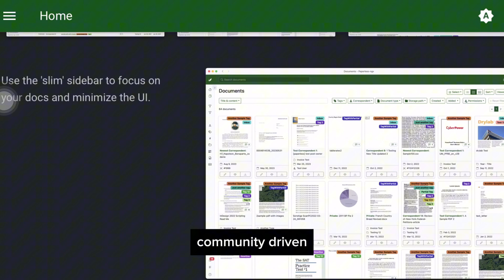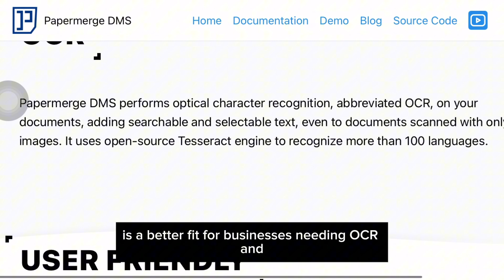Paperless NGX vs Papermerge: Which Document Management System Wins?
In this comprehensive comparison video, we dive deep into the features, functionalities, and user experiences of two leading document management systems: Paperless NGX and Papermerge. Are you looking to streamline your document workflow and enhance productivity? Join us as we dissect the strengths and weaknesses of each platform, covering aspects such as user interface, integration capabilities, pricing, and customer support.

We'll explore how Paperless NGX excels in its robust automation features and seamless cloud integration, making it a favorite for businesses seeking efficiency. On the other hand, we’ll examine Papermerge's user-friendly interface and strong open-source community, ideal for smaller teams and non-profits.

CHAPTERS:
0:00 INTRO
0:03 TUTORIAL